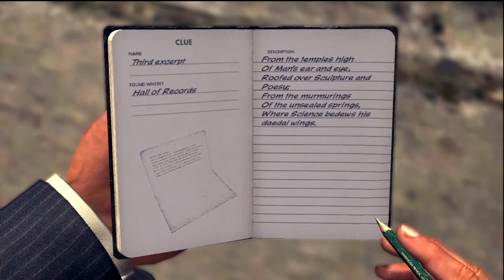L. A. Noire Playthrough HD Episode 59: L.A. Public Library